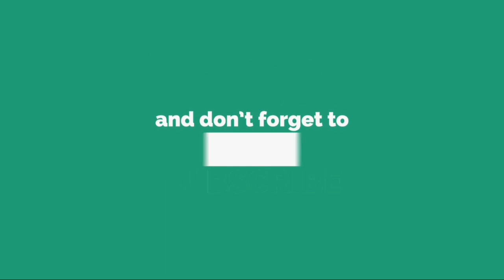MarieChantal Chassé quitte le ministère de l’Environnement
QUÉBEC — Le premier ministre du Québec, François Legault, annonce que MarieChantal Chassé quitte le poste de ministre de l’Environnement et de la Lutte contre les changements climatiques. C’est le député de Deux-Montagnes, Benoit Charette, qui la remplacera.